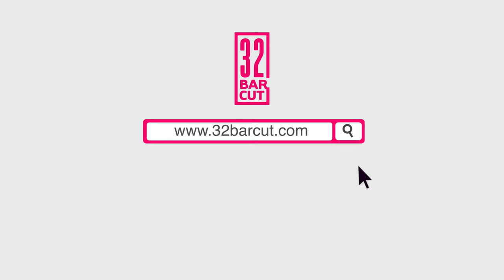32 Bar Cut: The Show - Travis Turner Episode 011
One of Adrienne's closest friends, Travis Turner, sits down to chat about theatre in Chicago, studying at Northwestern, his agent offer stories and life as an actor in North America's second largest theater market, Chicago!

📣 SUPPORT US!

Become a subscriber on our website for access to exclusive content! Bonus episodes! Merch discounts! Early Access to episodes and more!

💻 ABOUT OUR CHANNEL:
     32 Bar Cut: The Show is a weekly interview series with Broadway actor Adrienne Walker and Broadway music associate Austin Cook. Each week Adrienne and Austin sit down with theatre stars from across the country. They have honest conversations about what their experience has been so far as a professional in their field of performance.

Adrienne Walker and Austin Cook created 32 Bar Cut: The Show to give you insight into the lives of professional performers in the big leagues! The grass isn’t always greener, the work is harder than it looks, but it’s worth it in the end to see your dreams come true.

     Our first season of “32 Bar Cut: The Show” includes Bonita Hamilton, Jelani Remy, Stephanie Styles, Kelli O’hara, Bravita Threat, Bradley Gibson, Michael James Scott and so many more!

🙌🏾 MORE ABOUT TRAVIS TURNER:
    Travis Turner is an actor originally from Atlanta, Georgia. A Northwestern University graduate, his recent theatrical credits include The Flick at Steppenwolf Theatre, which The Chicago Tribune named one of the Top Performances of the Year, with critic Chris Jones writing, “[Travis was] the heart and the glue of director Dexter Bullard's intensely layered production of Annie Baker's masterful work of ennui...Turner is the kind of actor who eschews distractions and quietly does his job, at a level few in town can emulate...” Other credits include the world premieres of Pultizer Prize winner Jackie Sibblies Drury’s We are Proud to Present... (Victory Gardens); Pulitzer finalist Kristoffer Diaz’s The Upstairs Concierge (Goodman Theatre); Kevin Douglas’ Thaddeus and Slocum (Lookingglass Theatre); and BJ Tindal’s “Goodnight, Tyler” (Alliance Theatre); as well as Bootycandy (Windy City Playhouse) and Macbeth (Denver Center)—both directed by Tony Award nominee Robert O’Hara.

We've got really cool products like mugs, water bottles, audition totes, cozy sweatshirts, rehearsal tees and more!